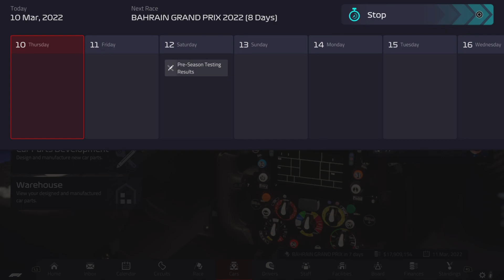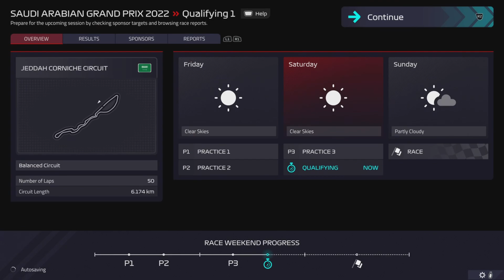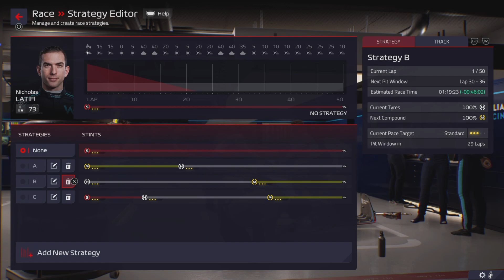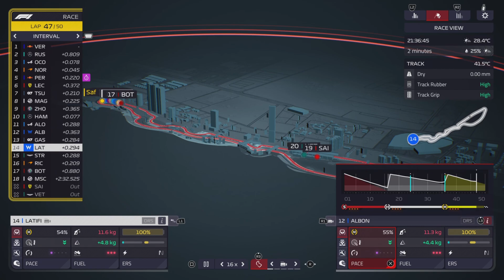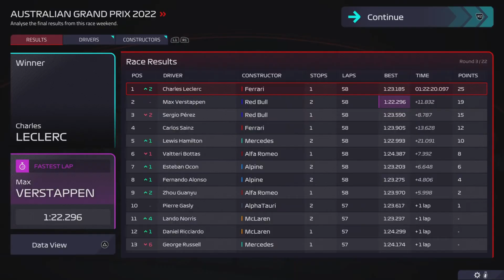F1 Manager 22 part 1